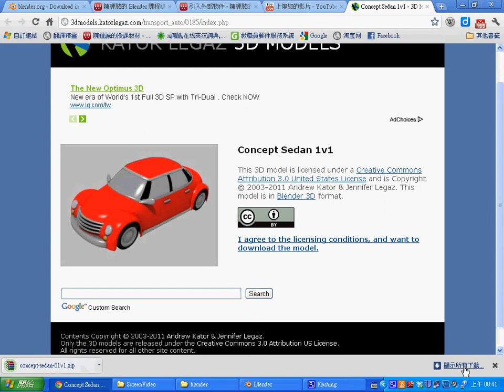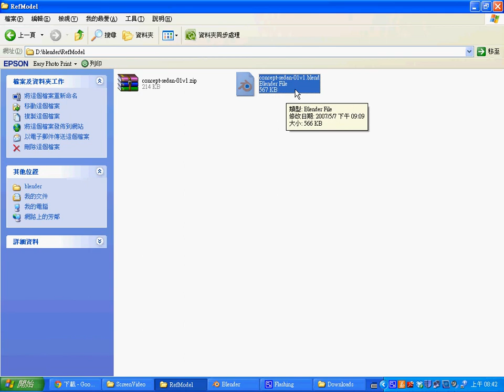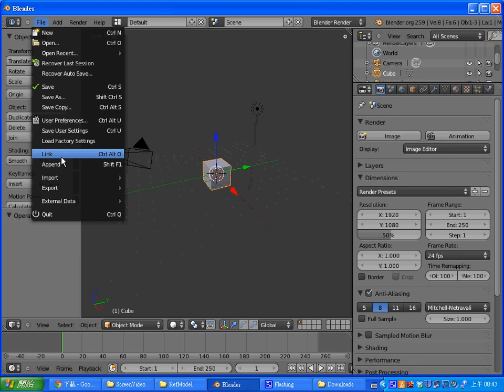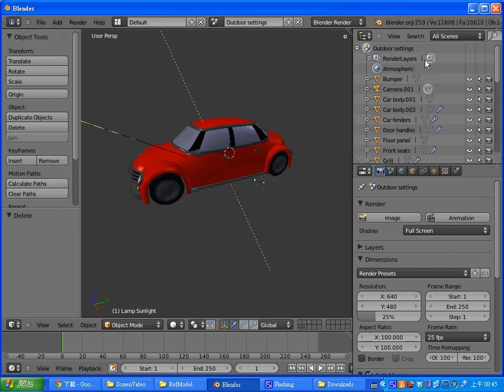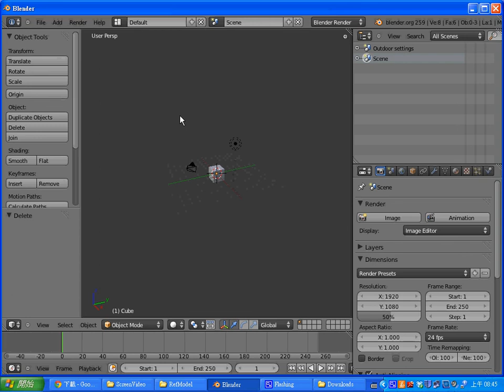教學：Blender 2.59 引入外部模型 -- BlenderAppendFile1.avi